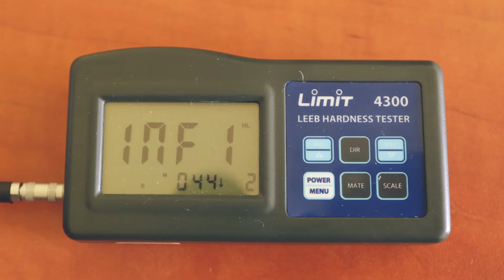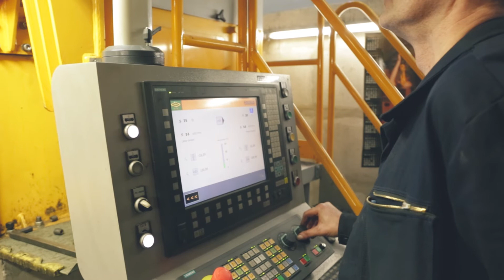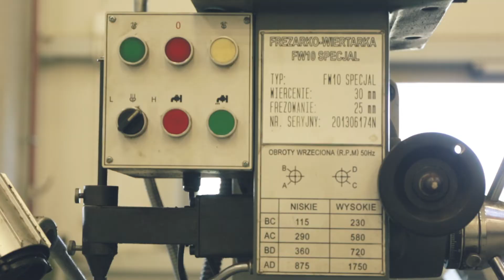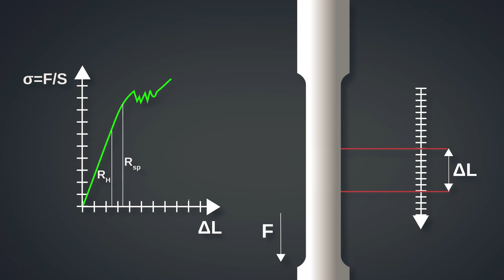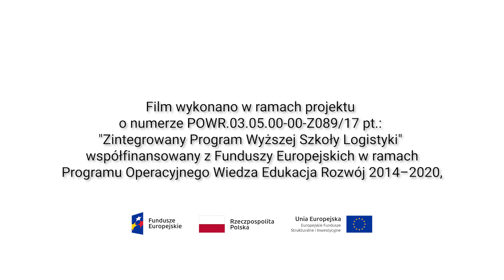Warsztat Rozwiązywania Problemów Technicznych - Warsztat Mechaniczny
Wyższa Szkoła Logistyki jest pierwszą w Polsce uczelnią logistyczną o ugruntowanej pozycji na rynku edukacyjnym. Kształci na studiach pierwszego i drugiego stopnia na kierunkach Logistyka i Zarządzanie. Już ponad 18 000 absolwentów uczelni zasiliło polską gospodarkę. Absolwenci WSL są cenionymi specjalistami w zakresie logistyki, transportu i spedycji, zakupów, sprzedaży oraz controllingu i zarządzania łańcuchem dostaw.

Wyższą Szkołę Logistyki charakteryzuje praktyczne kształcenie i bliskie relacje z biznesem. Ponad 50 najważniejszych firm z sektora transportu, spedycji i logistyki bierze czynny udział w opracowywaniu programów kształcenia, patronuje wielu specjalnościom, angażuje się w proces dydaktyczny oraz korzysta z potencjału badawczego uczelni.